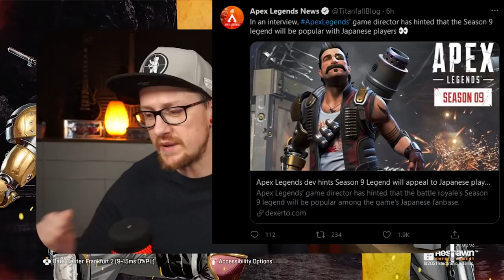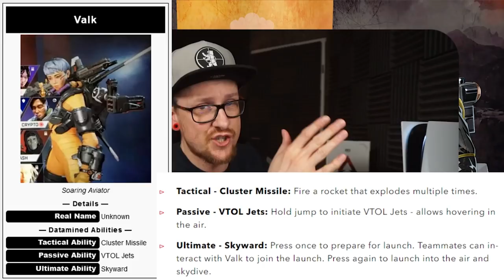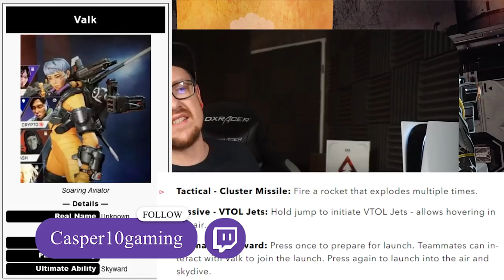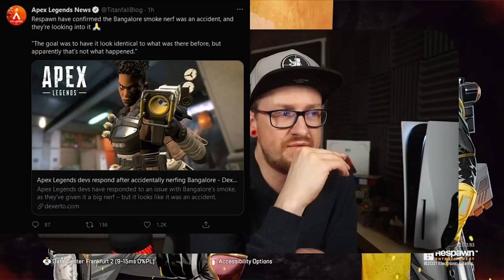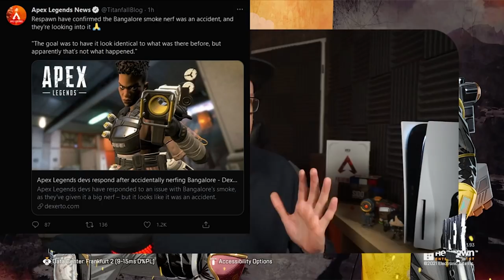Valk die neue Legende in Season 9 !? + Bangalore versehentlich generft!│Apex Legends news deutsch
Ist Valk die neu Legende in Apex Legends Season 9?
Hier sind alle Infos und Bangalore nerf war keine absicht!